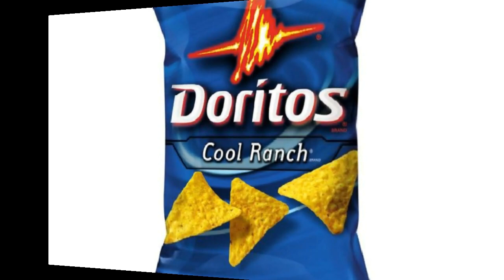"Get Your Crunch On" Doritos Crash The Super Bowl Contest Submission (Featuring Anna) Ad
Nothing but the crunch!  This ad is all about the Doritos brand and the crunch.  Very straight forward and to the point using "Anna" Text to Speech software and some well placed brand assets from Doritos to really highlight the crunch and nothing but the crunch!  Get your crunch on.  Listen to "Anna" getting her crunch on.  "Oh Yeah Baby, Crunch, Crunch, Crunchin hard"! (Crunching Hard).  Bold, Original and Creative.  Quite possibly my finest work.  Thanks Anna and thank you Doritos.  :-) GO ANNA, GO ANNA!  Nothing will stop Anna from getting her crunch on during the Super Bowl!  Vote and rate my video here;
My Doritos ad doesn't contain any sexual references no dirty innuendos no partial nudity no nudity Heck it doesn't even have any people lol.   I also chose not to use any pets because I believe that would've been too easy!  For me the ultimate challenge is to make a Doritos commercial without focusing on all the sin in the world just 100% pure creativity and a ton of Doritos loving awesomeness that's all about the crunch. You see you ladies and gentlemen what I've done here is make a Doritos ad that's truly safe for work and if it's safe for work it's safe for the Super Bowl go Anna go Anna go!  Get your crunch on...

What will the results of this years crash the super bowl contest be?  Who will be the winner and have the best ad for the super bowl?

I wanted to do something different for the contest and bringing Microsoft Anna text to speech software into the Super Bowl doritos contest seemed like an original concept.  Judging by the other submissions it would appear that I'm the only person that used the text to speech software to illustrate the power of the crunch through robotic text!  Oh yeah baby, this is me crunching hard!  Go Anna Go.  Anna gets her crunch on for the Super Bowl! we lost everything in the flood in Louisiana.  Help us raise money to rebuild share the link please